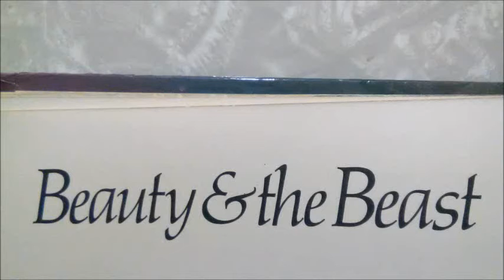JDL-evision Beauty and the Beast Ending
for up to date quirkiness